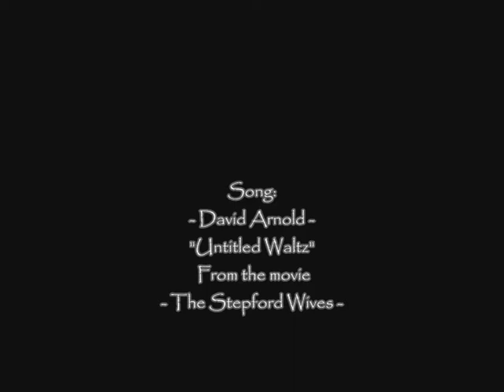Final Fantasy Waltz.wmv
Been a while since last I uploaded anything. Vista's a vicious @#&¤\!, and so video quality, timing and whatnot's all been rather botched, but still.

I really, really love this melody.
Merry Christmas!